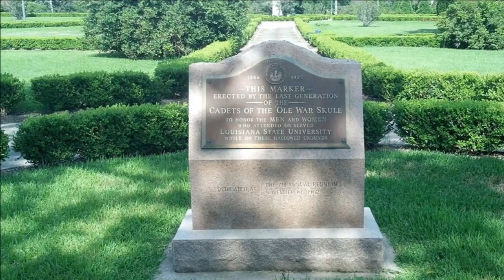Short overview of Louisiana State University